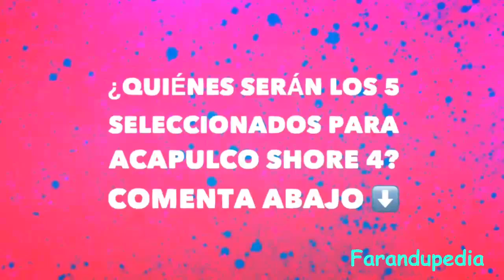Lo mejor de Acapulco Shore 4